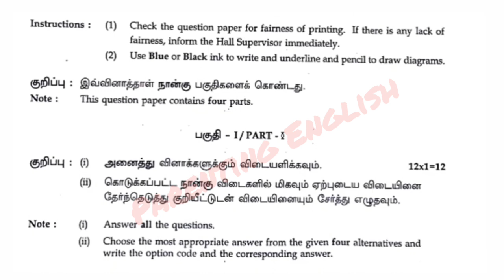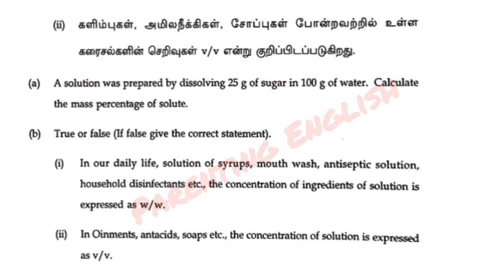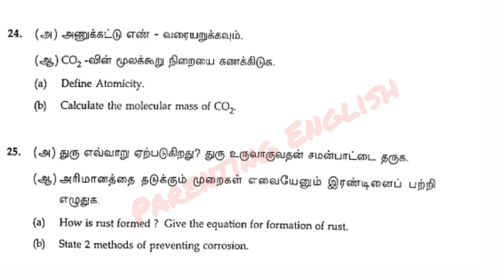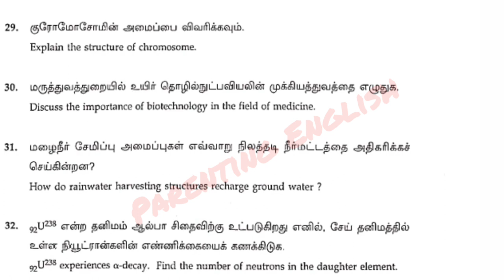10th STANDARD Science Public Exam Question Answer